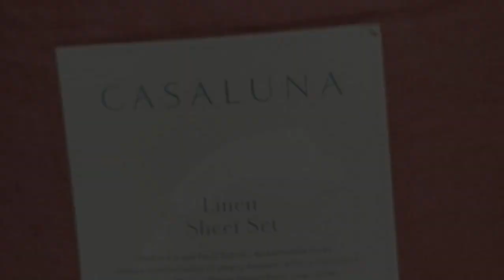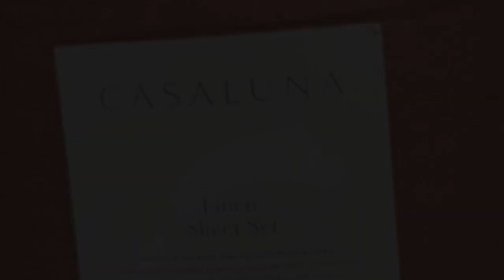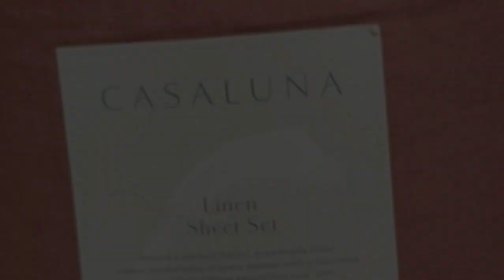Top 5 Best Affordable Bed Sheets On Amazon Reviews of 2024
In this video we will show Top 5 Best Affordable Bed Sheets On Amazon Reviews, Mellanni Cotton Flannel Sheets, Casaluna Washed Supima Percale Sheet Set, Amazon Basics Cotton Jersey Sheet Set, California Design Den Cotton Sateen Sheet Set, Brooklinen Luxury Sateen Sheet Set

 👉 Best 5 Affordable Bed Sheets On Amazon Lists:

1) Mellanni Cotton Flannel Sheets

2) Brooklinen Luxury Sateen Sheet Set

3) Amazon Basics Cotton Jersey Sheet Set

4) California Design Den Cotton Sateen Sheet Set

5) Casaluna Washed Supima Percale Sheet Set

having a quality Bamboo Sheet Set is an important factor for maximizing your sleeping quality and some options have advanced technology to deliver a better sleeping experience With so many options to choose from,finding one that fits your budget can be complicated ,so it's important to learn about some of the best options available.

In this video we'll be comparing the Top 5 Best affordable bed sheets on amazon that are designed for different kinds of users. We will take into account performance features and price so you can decide which is best for you. All the products on our list were selected based on their own inherent strengths and features.

We'll be comparing the Mellanni Cotton Flannel Sheets, Casaluna Washed Supima Percale Sheet Set, Amazon Basics Cotton Jersey Sheet Set, California Design Den Cotton Sateen Sheet Set, Brooklinen Luxury Sateen Sheet Set; which are all great options if you're in the market for a best Sheets.

We'll break down which Bamboo Sheet Set is best for you and what you can expect to get in return for your money. We'll help you decide if one of the models on our list seems like a great purchase

0:00 - intro
0:33 - Mellanni Cotton Flannel Sheets
1:40 - Brooklinen Luxury Sateen Sheet Set
2:51 - Amazon Basics Cotton Jersey Sheet Set
3:49 - California Design Den Cotton Sateen Sheet Set
5:02 - Casaluna Washed Supima Percale Sheet Set

Program.